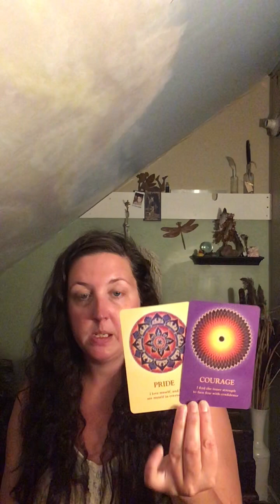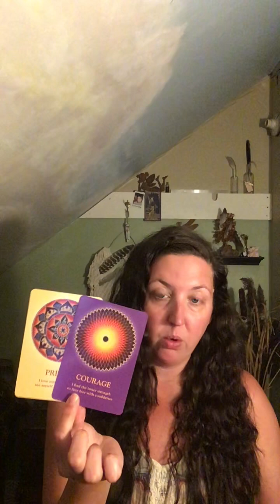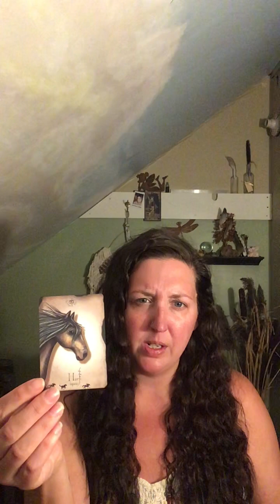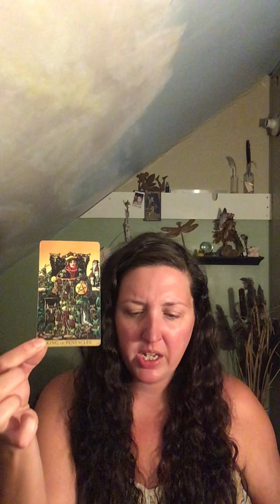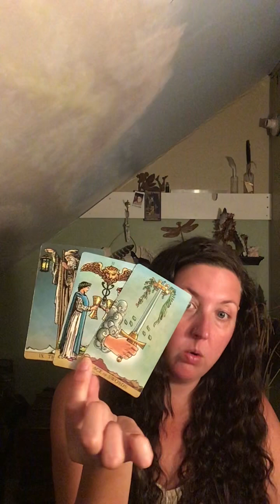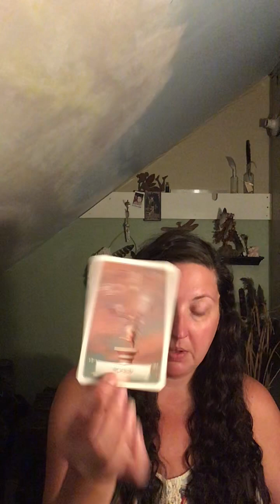Weekend Vibe—You Both Took The Right Turn All Along! Be Cautious With Crap Advice…Listen To Yourself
Mailing Address:
Jessica Howard

Amazon Wish List: